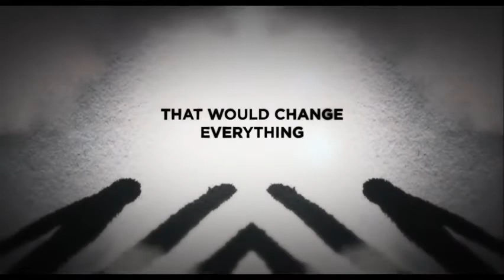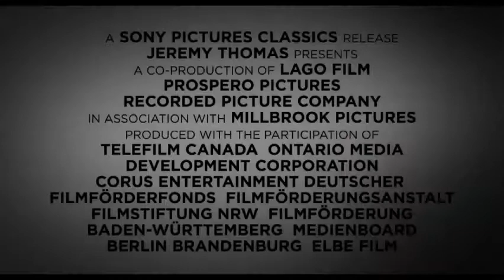A Dangerous Method (2011) - Official Trailer 480p.mp4